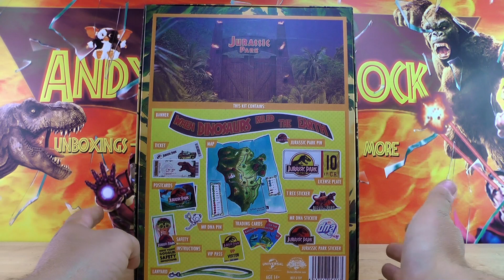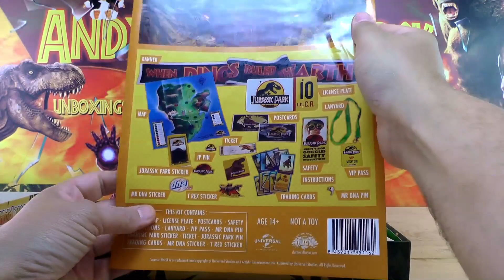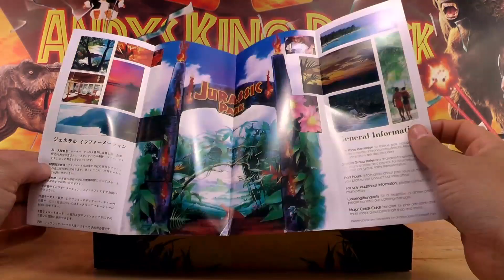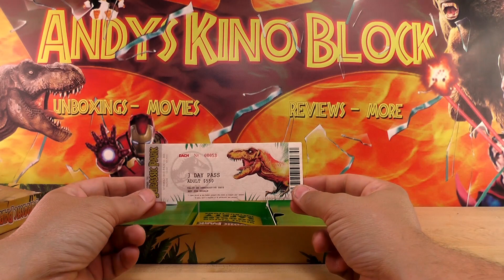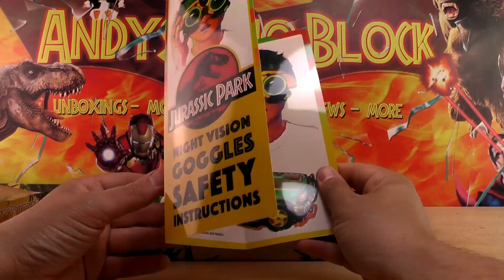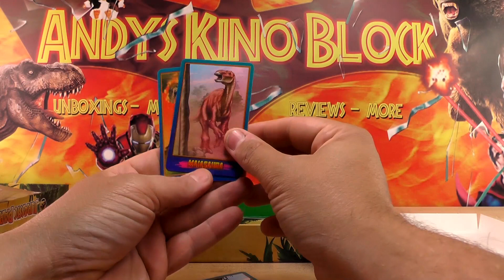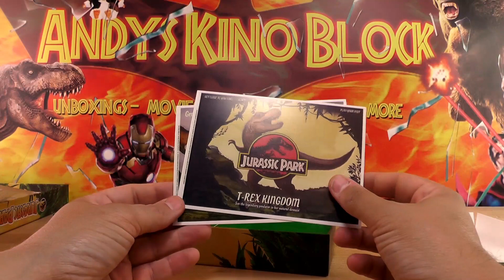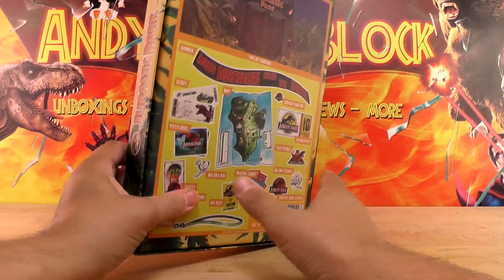Kanalvorstellung Kite-Buddy - Jurassic Park Legacy Kit Gadgets Gift Box Set Edition unboxing